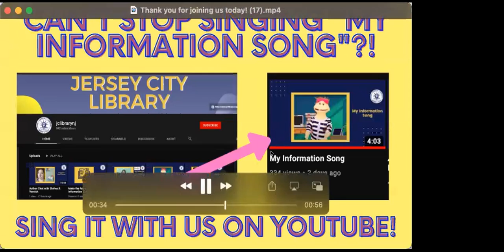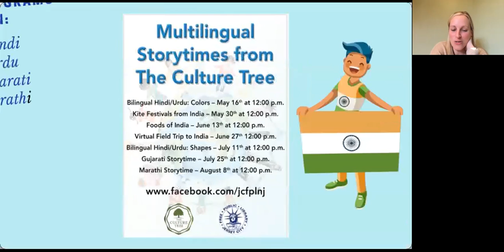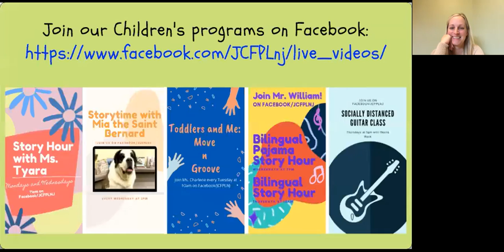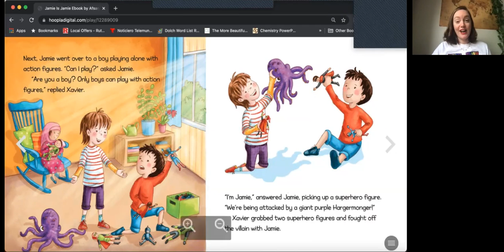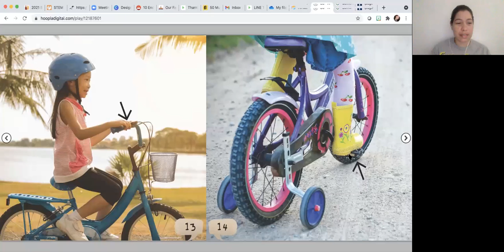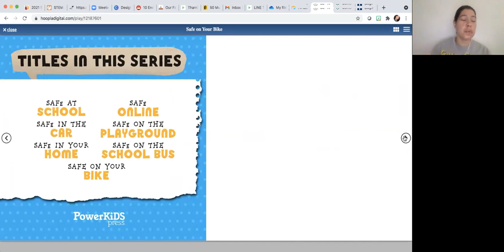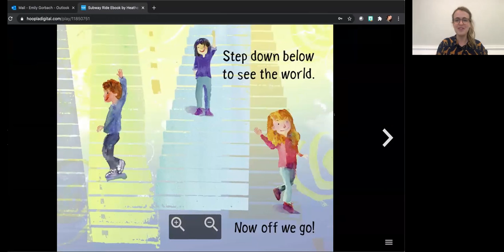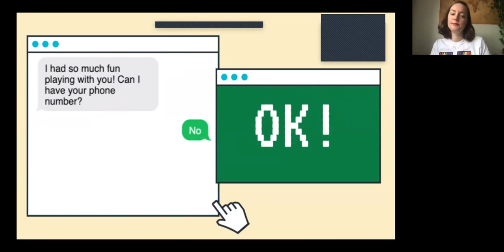Fun Fridays! June 11, 2021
This month we're getting ready for summer by sharing fun summer activities and safety rules with local organizations, like the JC Fire Department!